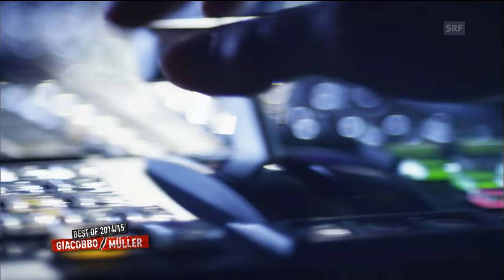Giacobbo / Müller - Best of 2014/15 | Comedy | SRF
Highlights der Programme von Viktor Giacobbo und Mike Müller aus 2014/ 2015.

«Giacobbo/Müller»: Neun Jahre kultige Satiresendung mit Viktor Giacobbo und Mike Müller.